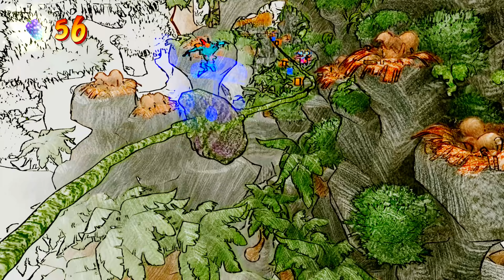Zagrajmy w Crash Bandicoot 4: Najwyższy Czas (106%) odc. 26 - Kolorowe kredki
Oto dwudziesty szósty odcinek mojej serii Zagrajmy w Crash Bandicoot 4: Najwyższy Czas PL na 106% / 100% (lub jak kto woli: Zagrajmy w Crash Bandicoot 4: It's About Time PL). Tym razem przechodzimy siódmy świat "Wymiar Eggipus, 88 milionów lat P.C.B." w ramach trybu "Na odwrót". Produkcja została stworzona przez studio Toys for Bob, a ja gram na PlayStation 4 Pro.

Poziomy ukończone w tym odcinku:
1) Na odwrót: Skok do przeszłości - 100%
2) Na odwrót: Jurajski impuls - 100%
3) Na odwrót: Zryw dinozaura - 100%
4) Na odwrót: Zablokowana droga - 100%

Crash Bandicoot 4: Najwyższy Czas to kolejna odsłona popularnej serii trójwymiarowych platformówek z tytułowym jamrajem w roli głównej. W grze przemierzamy kolejne poziomy, zbierając porozrzucane po nich owoce wumpa, skrzynki i kryształy. W mojej serii "Zagrajmy w Crash Bandicoot 4: Najwyższy Czas" pokażę Wam przejście całej gry na 106%, a więc z zebraniem wszystkich sekretów i ukończeniem czasówek. Nie jest to najłatwiejsze zadanie, więc można traktować tę serię jako taki poradnik z cyklu "jak ukończyć grę na 106% / 100%". Premiera gry Crash Bandicoot 4: Najwyższy Czas miała miejsce 2 października 2020 roku na konsolach PlayStation 4 oraz Xbox One.